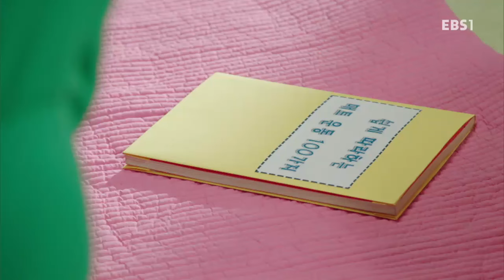갤럭시 프로젝트 - 사건번호-갤1126 얼크 고소 사건_#001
사건번호-갤1126 얼크 고소 사건

아파트 비밀 층에 존재하는 어린이 비밀 요원 양성 프로젝트
'갤럭시 프로젝트'라는 가상의 설정을 바탕으로 창의력, 신체, 인성 관련 내용을 다루는 프로그램.